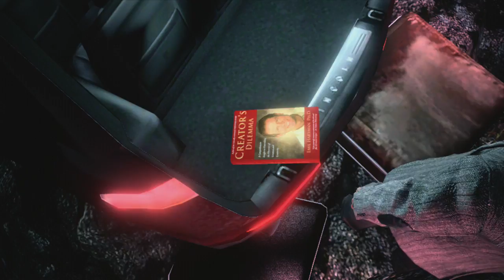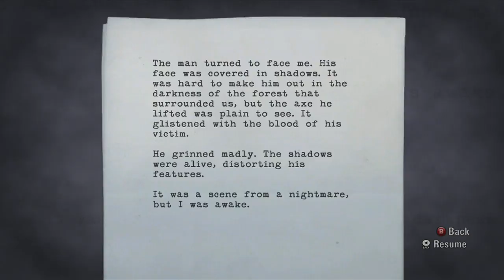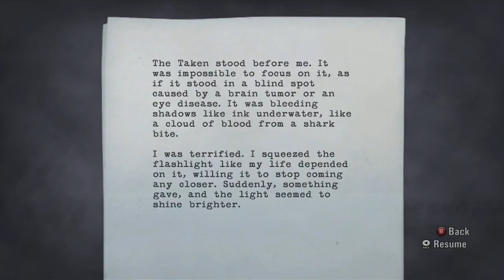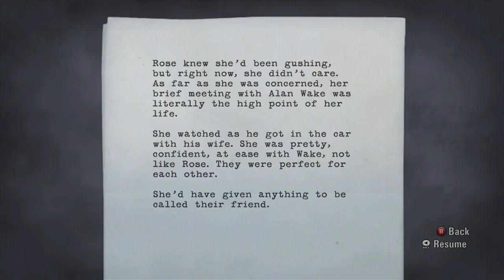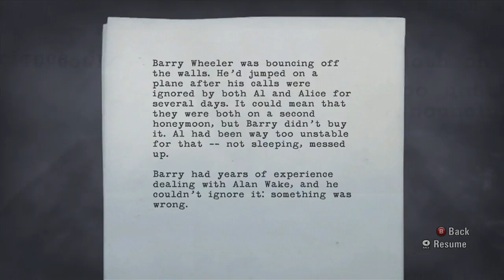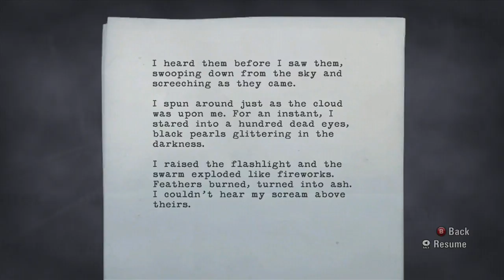Alan Wake - DOPM Plays | Episode 1